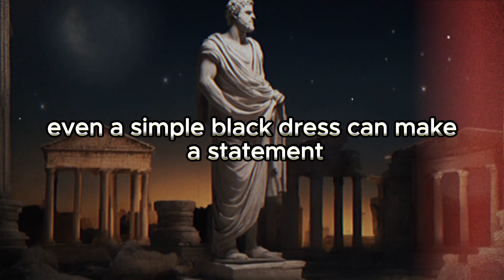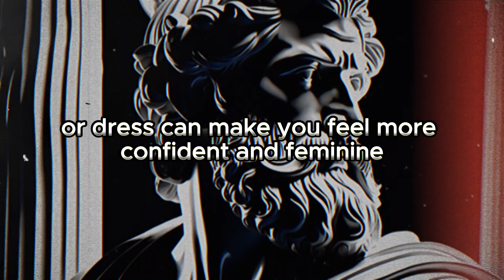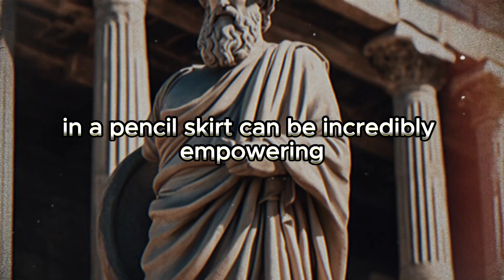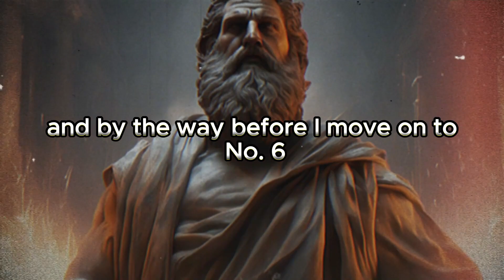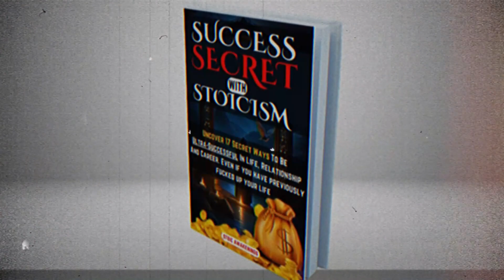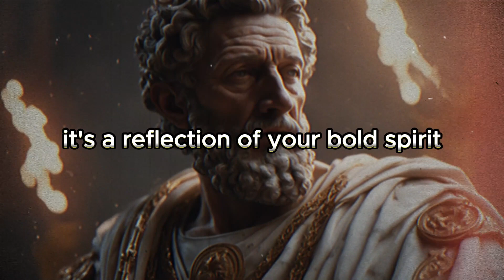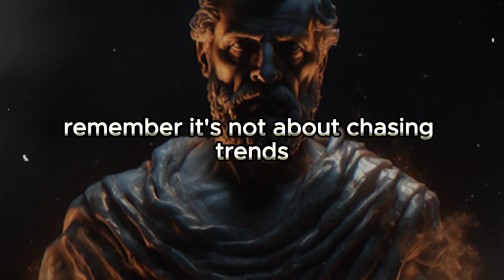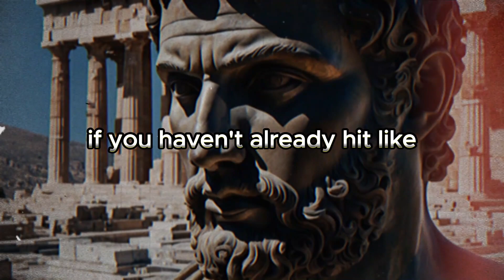10 Things Women Wear That Guys Secretly Love [ Attraction Secrets ]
10 Things Women Wear That Guys Secretly Love [ Attraction Secrets ]

If you've ever wondered, "What do men love about women?" you've come to the right place. In this video, you will learn What Are the Things Women Wear That Guys Secretly Love. While it may appear self-evident, if stereotyped, that heterosexual males don't pay much attention to their clothes, this isn't always the case. Some men are quite content with T-shirts and jeans. Others are content to wear a suit and tie on certain occasions, while others seize any opportunity to show off their fashion sense. But when it comes to what women are wearing, you can bet that men notice. Multiple studies have shown that males find some physical qualities appealing, particularly those that suggest good reproductive health, such as wide hips and clean skin, but it isn't just about looks. Personality is important, and style is an expression of personality. It might indicate that a woman is flirty and confident, modest and reserved. However, trying to be everyone's cup of tea is unrealistic. Choosing an outfit should not be based on what others think of you, but rather on how you feel about yourself. According to a 2012 research published in the Journal of Experimental Social Psychology, the correct piece of apparel can increase confidence and job performance. You become what you wear, so to speak. Still, it's wonderful to be desired, isn't it? If you're wondering what looks guys find most appealing, don't worry, we've got you covered.

This video is for educational and informational purposes only and is not intended to infringe any copyright laws.